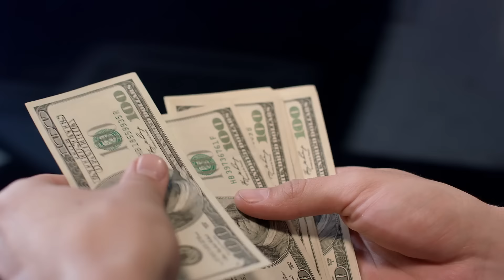Power Of Kindness: Scott Lambie "Ripple Effect" With African Children's Choir - Ep. 5 | Hello World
Music can transform lives, and Scott Lambie is a testament to that. Dive into Episode 5 as Scott shares his heartwarming journey with the African Children's Choir. From witnessing the sheer joy of children living in challenging conditions to understanding the ripple effect of a simple act of kindness, this episode is a testament to the transformative power of music and compassion.

Join us as we explore the incredible impact of the African Children's Choir, an organization that has touched the lives of over 52,000 children in Africa. Be inspired, and discover how music can truly make a difference.

Listen, Learn, and Lead Change with the 'Hello World!' Podcast

Good deeds, however simple, can have a "ripple effect" on others and can blossom into something big. Scott Lambie shares the story behind African Children's Choir, which started with a simple act of kindness, to the founding of an organization that helped over 52000 children in Africa.

Video Title: Power Of Kindness: Scott Lambie "Ripple Effect" With African Children's Choir - Ep. 5 | Hello World

This video is about Power Of Kindness: Scott Lambie's "Ripple Effect" With African Children's Choir - Ep. 5.

🔔 Find your inspiration and ignite your potential for positive change with Hello World.

✅  About Hello World!.

"Hello World!" invites you on a journey of rediscovering good all around us through inspiring stories, insightful conversations, and practical wisdom that will give us fresh perspectives and ignite changes in us to do good.  Tune in to be uplifted, inspired, and reminded of our extraordinary potential to impact our world positively!

© Hello World!